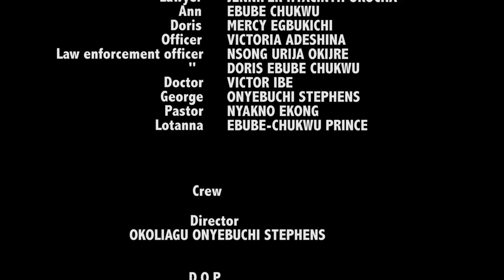MY DAUGHTER THE HAWKER - NIGERIAN NOLLYWOOD MOVIE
misplacing a fellow student phone in school, angel was force to hawk to be able to payback as she couldn't bring herself to tell her parents about the incident. series of event happened and her parents got to find out, Will they approve she continued hawking to payback?